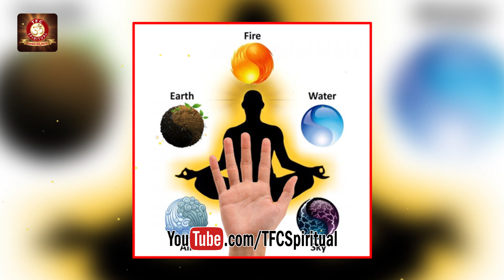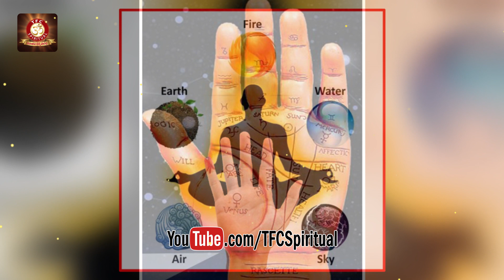మానవుడి అరచేతిలో పంచభూతాలు కొలువై ఉన్నాయా? Our fingers represents the five elements | TFC Spiritual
మానవుడి అరచేతిలో పంచభూతాలు కొలువై ఉన్నాయా? | The five elements in Hinduism representing our fingers! | TFC Spiritual Exclusive Videos...

Each of our fingers represents one of the five elements (Pancha Bhoothalu) in Hinduism:

Ring Finger = Earth (Prithivi)
Thumb = Fire (Agni)
Index finger = Air (Vayu)
Small Finger = Water (Varun or Jala)
Middle Finger = Ether (Aakasha)

Ancient Hindu philosophy says that those five elements are integral part of every human being. Yet, every body has a different balance of those elements: while some of us need more water, others might lack the element earth. The more balanced we are with those elements, the more health and wellbeing we gain. Mudras will help us to support our system and finding this balance.

1. Prithivi Mudra – Earth

2. Surya (Agni) Mudra – Sun and Fire

3. Vayu Mudra – Air

4. Varun Mudra – Water

5. Aakash Mudra – Ether and Space

According to the Brahmadivya Sadhana Kendra:

“The purpose of a mudra is to activate and create a circuit of prana in the body. This circuit channels the prana in a specific way to create subtle effects and beneficial changes in different parts of the body system. People fold their fingers in various mudras. It is little known however that Mudra science is tattva yoga. Tattva Yoga is based on science of elements.”

Prana is a sanskrit word meaning ‘constant motion’. It is referred to as the universal or original life force and has been described as the energy responsible for the body’s life, heat and maintenance. Energy and its flow is a constant theme in my exploration of the elements. The observation that the way we hold and use our hands influences the flow of energy through the body, and that it is related to the elements, is intriguing.